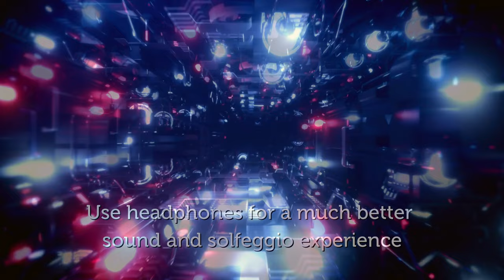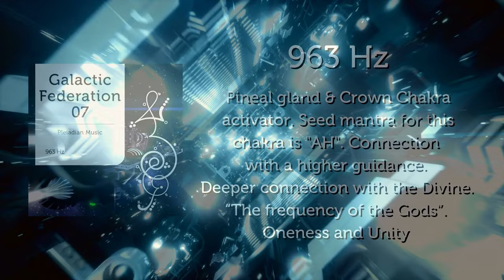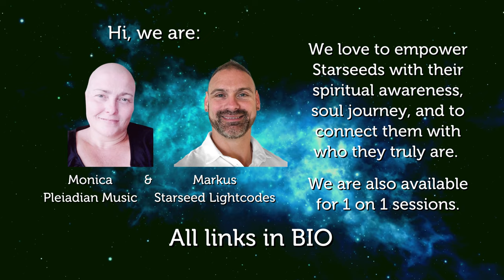Galactic Federation 07 963 Hz Pleiadian Music Galactic Meditation Music for Starseeds Lightcode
Galactic Federation 07 963 Hz Pleiadian Music Galactic Meditation Music for Starseeds Lightcode. Sound Experiences with Lightcode Activations to take you beyond your "human being knowing" and connect to the Galactic Federation. Seeing space ships coming in!
The Galactic Federation is a large federation of civilisations from different planets, galaxies and universes and is also known as:
✨ Galactic Federation of Light
✨ Galactic Federation of Worlds
✨ The Confederation (of Planets)
✨ Sphere Being Alliance
✨ Interstellar Alliance
In this Quantum Age Earth is ascending to a higher dimension and we are connected to the Galactic Federation of Light. It helps to expand our consciousness.
It is important to take good care of yourself with stillness, meditation, grounding, breathing techniques, clean & vital diet, hydration and lowering EMFs.
Supporting our work allows us to continue to offer Ascension Tools for the Collective. Love & Light with Blessings & Appreciation from us, Monica & Markus
AD FREE Pleiadian Music, only Beautiful Visuals and Lightcode Activations with our Starseed Memberships, starting from 1,99 euro per month.
The 100% sound and frequency quality in WAV or AIFF format is only available at our BANDCAMP (download WAV and listen in WAV) with a year subscription of 33,33 euro you get all! Be aware that mp3, mpeg4 and all streaming is just 65% quality or even less depending on the platform
We Love to Empower Starseeds and we are available for One-on-One sessions. All Pleiadian Music with: One on One sessions - with Monica @pleiadianmusic and Markus @starseed.lightcodes - Bandcamp downloads in best WAV quality & Subscriptions, Special You Tube Starseed Memberships with exclusive content, Lightcode Activation Products - on clothes, mugs, bags, stickers and more, Special Playlists, Give Aways, Personalized Channeled Energy Tools for Ascension and much more: All links in bio &
Galactic Solfeggio Meditation Music with Lightcode Activations or Starseeds and Starseed Awakening and Starseed Activation. Spiritual Music with Healing Frequency Music. Pleiadian Music.